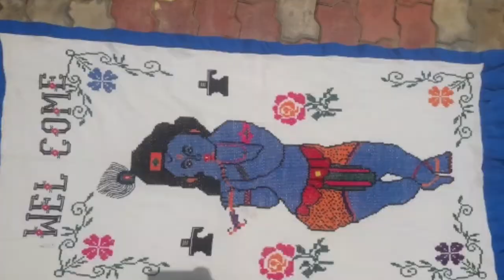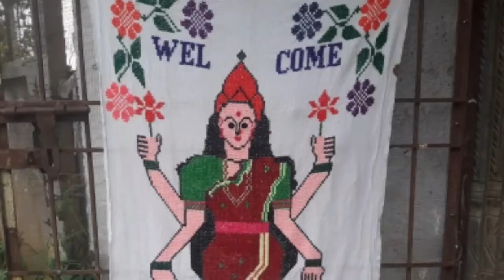Cross Stitch collection